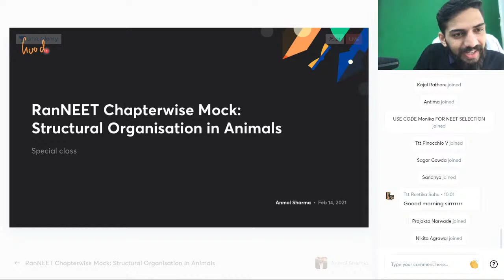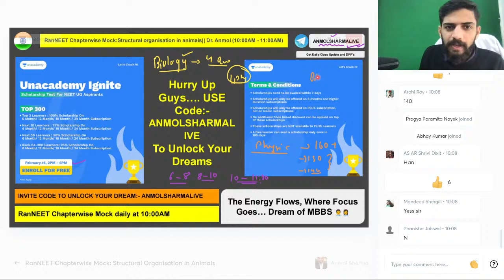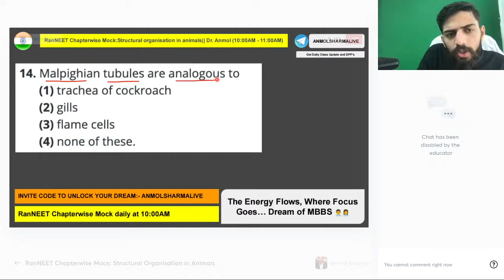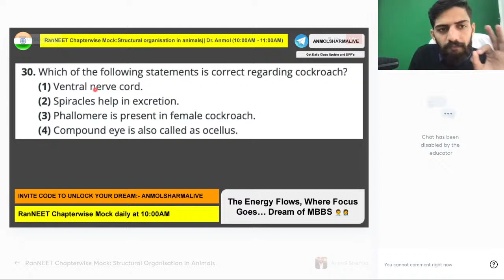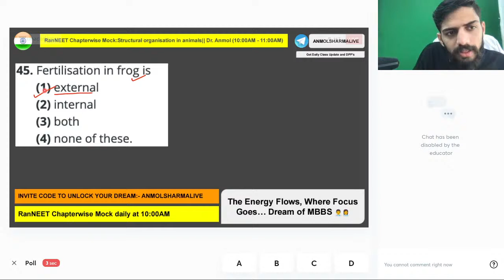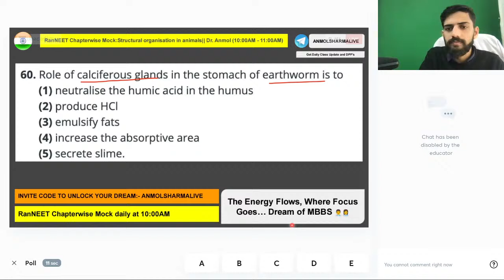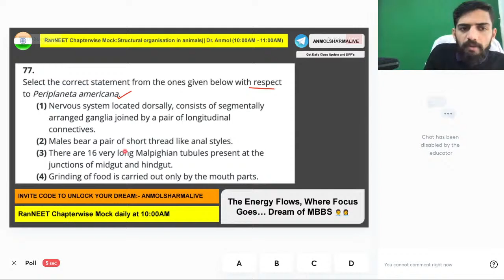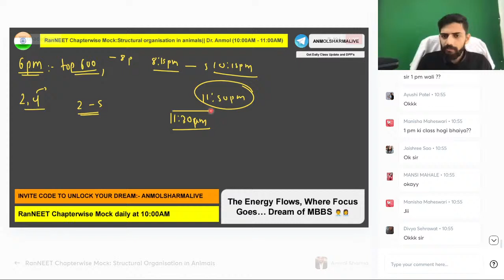RanNEET Mock: Structural Organisation in Animals | NEET Biology | Anmol Sharma | Unacademy Sapiens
In this video, Anmol Sharma will be discussing Chapterwise mock for Structural Organisation in Animals for all NEET aspirants. Attend this LIVE and ace your NEET exam.

Unacademy NEET-UG introduces the biggest fortnightly event, Unacademy Combat!
A free contest on Unacademy Android App, for Class 11, 12 & 13 students, set to be conducted every alternate Sunday.

Dr. Anmol Sharma is an MBBS doctor as well as an Unacademy Educator since 2018. He has experience of 5+ years of teaching experience. Anmol Sharma Scored 352/360 in Biology in AIPMT 2015. He is a doctor by profession and a teacher by passion and the youngest Scientist of patent: ACO RBC

Learn LIVE from Anmol Sharma and other Top Educators on Unacademy Subscription.

1. Learn from your favourite educators and toppers
2. Dedicated DOUBT sessions
3. One Subscription, Unlimited Access
4. Real-time interaction with Teachers
5. You can ask doubts in the live class
6. Download the videos & watch offline